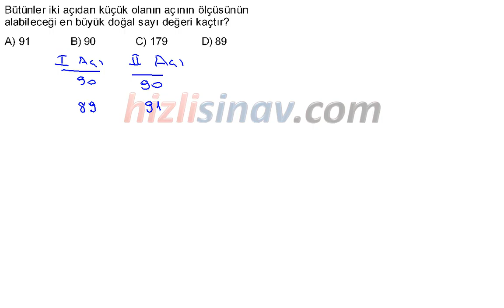HızlıSınav Soru Çözüm Videosu (Soru Kodu:32260)